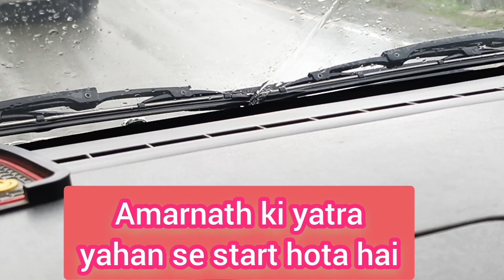PAHALGAM,CHANDANWARI TOUR youtube kashmir pahalgam slvbiswalvlogs tour amarnath rasta#visit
PAHALGAM, CHANDANWARI, jene Raja Hindustani film shooting heithila ,jen adu kari amarnath jaisan se bat ar ice ra pahad dekhun video re .

2024 chalu baras ra video eta.

Kashmir ବହୁତ୍ ସୁନ୍ଦର ତ ହେନେ ,ଆସେ ପାସେ ବହୁତ୍ ସୁନ୍ଦର ସୁନ୍ଦର ଯାଗା ଅଛେ ବୁଲ୍ବାର ଲାଗି .ସେଥିର୍ ଭିତରୁ ଗୁଟେ ଚନ୍ଦନବାଡି .

ଯେନେ ରହ ଜେନ୍ କେ ଯ ବାକି ନିଜର ଭାଷା ନି ଭୁଲ .ସମ୍ବଲପୁରୀ

କହେମା ସମ୍ବଲପୁରୀ
ପିନ୍ଧ୍ମା ସମ୍ବଲପୁରୀ ବସ୍ତର୍

Video upload Date .August 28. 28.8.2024

୨୮.୮.୨୦୨୪. ତାରିଖ. ବରଷ.